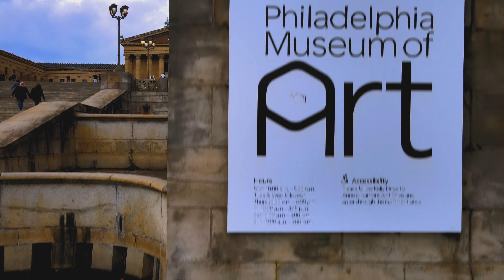Downtown Philadelphia 4K Drone Footage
Welcome to our stunning 4K drone footage of downtown Philadelphia! This breathtaking aerial view showcases the city's iconic landmarks and bustling streets from a whole new perspective.

As the drone gracefully soars over the cityscape, you'll be mesmerized by the towering skyscrapers, historic buildings, and beautifully manicured parks. You'll witness the hustle and bustle of everyday life in this vibrant metropolis, from cars zipping through the streets to pedestrians strolling along the sidewalks.

Take in the stunning views of Philadelphia's most famous landmarks, such as the Liberty Bell and Independence Hall, and marvel at the city's rich history and heritage. You'll also catch a glimpse of the Philadelphia Museum of Art, the Philadelphia Zoo, and the famous Reading Terminal Market.

Whether you're a native Philadelphian or a first-time visitor, our 4K drone footage offers a fresh and unique perspective of this incredible city. So sit back, relax, and enjoy the view!